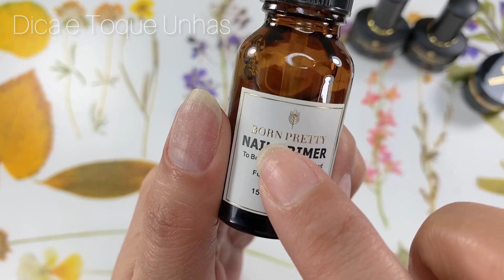Unhas usando tips, coladas com gel, com decoração simples e fácil/ Solid nail tips gel BORN PRETTY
Unhas postiças coladas com gel.

Para quem não conseguir fazer pedidos no site, aqui tem o link da BORN PRETTY no aliexpress.

Solid nail tips gel

Carimbo de silicone
Latex liquido